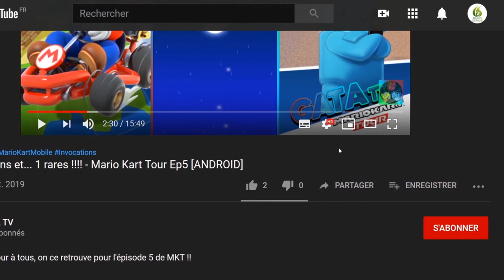Chasseurs de Trolls Protecteurs d'Arcadia #8 L'' affrontement FINALE Gameplay "Découverte" [SWITCH]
Bonjour à tous, on se retrouve aujourd'hui pour le test de Chasseurs de Trolls Protecteurs d'Arcadia  épisode #8 et FIN

Plonge dans l'univers de Chasseurs de Trolls en incarnant Jimmy Dulac et empêche Porgon le troll forban de mener à bien son plan sournois ! Fais équipe avec Claire en mode coopératif local et reçois l'aide de plusieurs autres de tes personnages favoris pour affronter un mal encore inconnu et empêcher la Tempocalypse ! Améliore ton armure et tes compétences pour obtenir plus de puissance que jamais. L'avenir de l'univers est entre tes mains !

🔸 Série : Chasseurs de Trolls Protecteurs d'Arcadiar
🔸 Développeur : WayForward
🔸 Genre : plateforme, aventure
🔸 Éditeur : Outright Games

🔹 Console : Nintendo Switch
🔹 Date de publication : 25/09/2020
🔹 Classe d'âge : 7
🔹 Manette : Manette Nintendo Switch Pro
🔹 Langues : Allemand, Anglais, Espagnol, Français, Italien, Japonais, Néerlandais, Portugais, Russe, Chinois